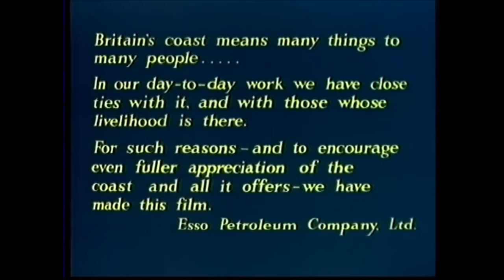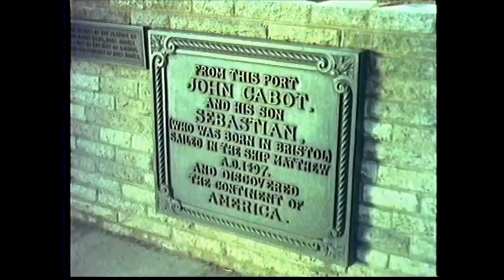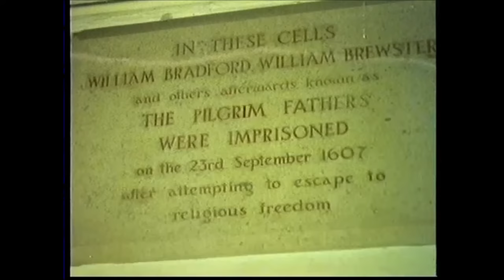'Our Native Shore' - 1960's British Coast Documentary.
During the 1970's these amazing colour films provided a break in between the test card and the television trade information. It provided a chance to view some of the best freely available colour films then available.  This mixed range of footage was often 'sponsored' as an indirect form of advertising, but these informative, usually beautifully shot colour movie features were indeed classics in their own right.

Enjoy this nostalgic trip around the coast of Britain showing different aspects of our shore-line, courtesy of ESSO films and subsequently the BBC's iconic, Colour Television Trade Test Transmissions.